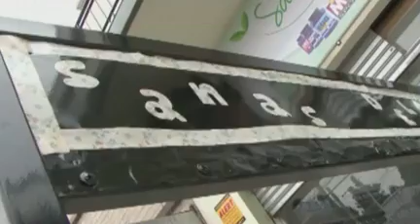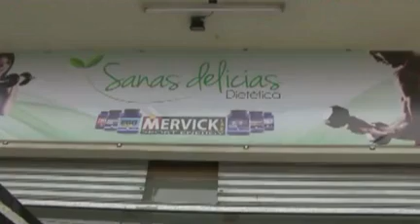Sin Tapujos (Programa de TV) 197 . Parte 1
1) EL GOBIERNO NACIONAL ENCARA REFORMAS DESTINADAS AL CRECIMIENTO DEL PAÍS, AL AUMENTO DEL EMPLEO Y A LA ELIMINACIÓN DEL DEFICIT FISCAL. REVELADOR EDITORIAL.
2) EL SECRETARIO DE DESARROLLO, SEGURIDAD SOCIAL Y DERECHOS HUMANOS DE ALTE. BROWN, PROFESOR GERMÁN BONNEMEZÓN, EXPLICÓ PROFUNDAMENTES LOS ALCANCES DE LAS DIVERSAS REALIZACIONES DE SU ÁREA, TODAS DE GRAN IMPORTANCIA, COMO POR EJEMPLO LA LABOR A FAVOR DE LOS SECTORES VULNERABLES. UNA ENTREVISTA CABALMENTE ATRAPANTE.